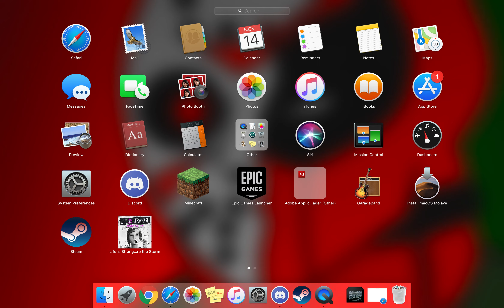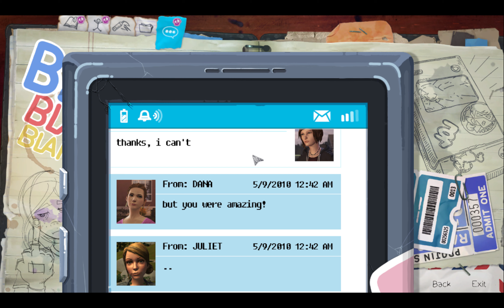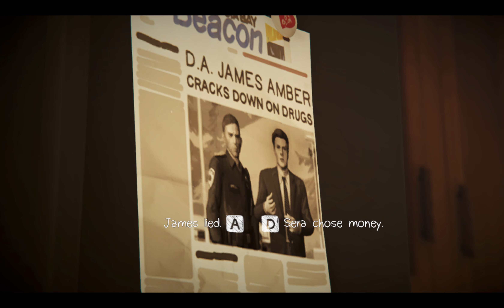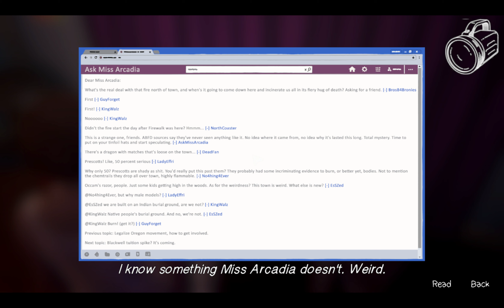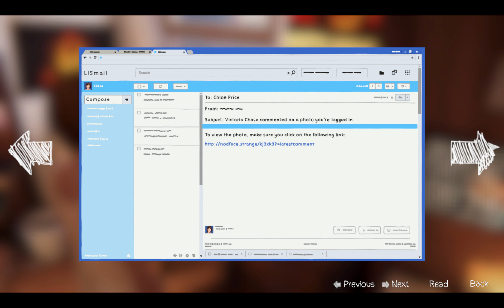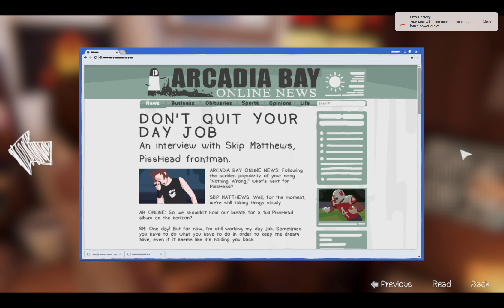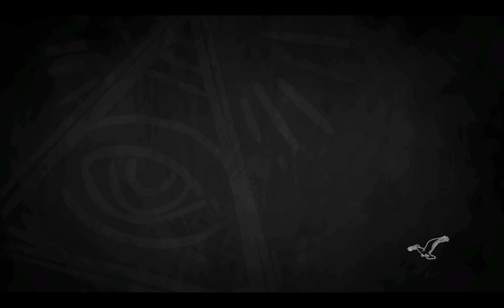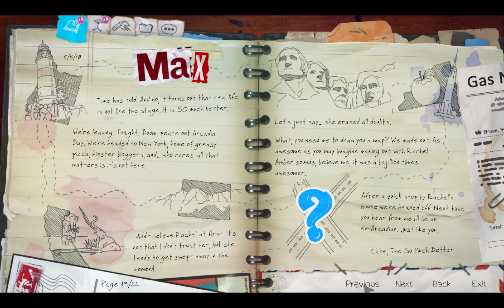Life Is Strange Before the Storm Episode 3 Part 1